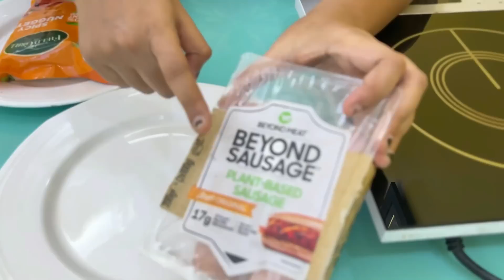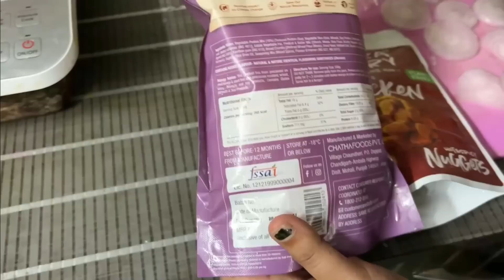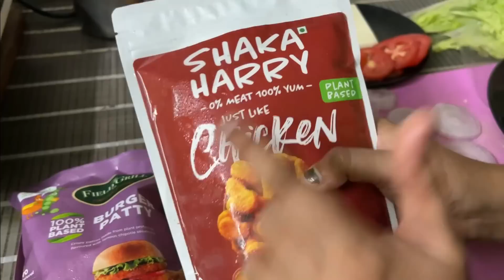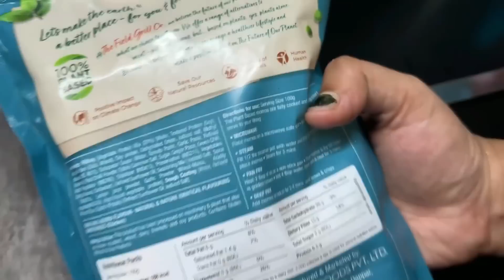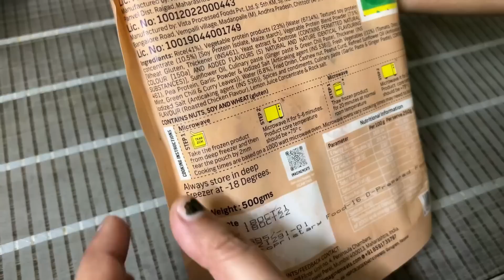I only Ate "Plant Based Meat" For 24 Hours | Food Challenge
To receive the bonus from 1XBET you only need:
1.

Plant Based Food I ate:
*Beyond Sausages Rs.900/-
*The Field & Grill Spicy Nuggets Rs.299/-
* The Field & Grill Burger Patty Rs.399/-
* Shaka Harry Chicken Nuggets Hot & Spicy Rs.295/-
* The Field & Grill Schezwan Momo Rs.299/-
* Imagine Meat Chettinand Biryani Rs.595/-
* Off Meat Kebab Rs.270/-